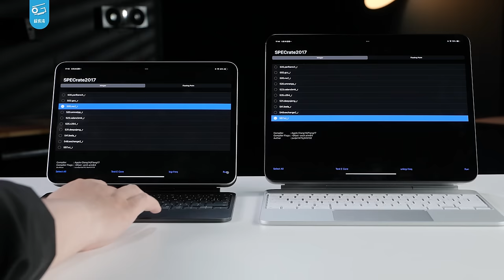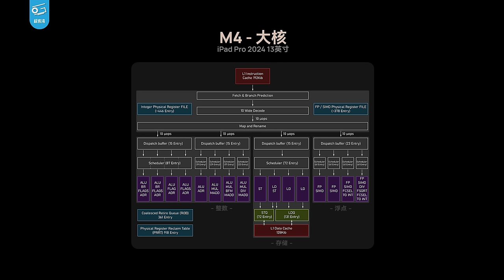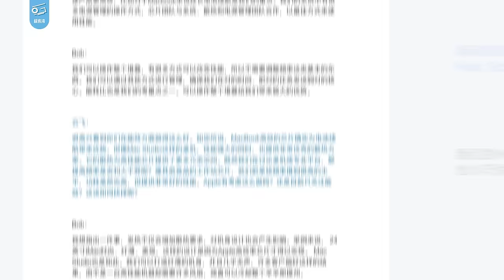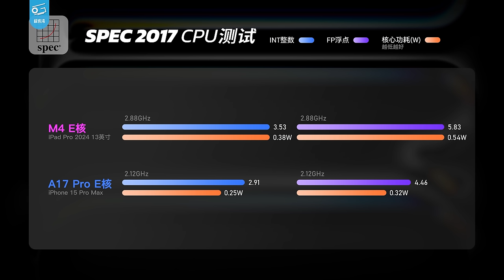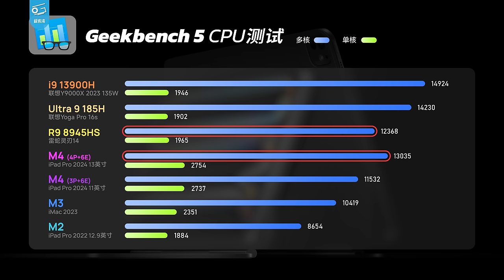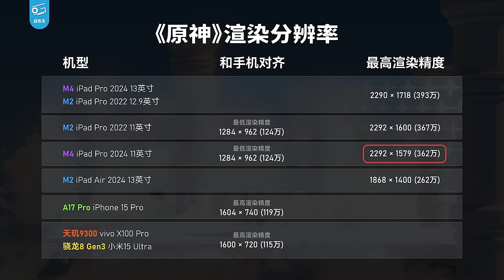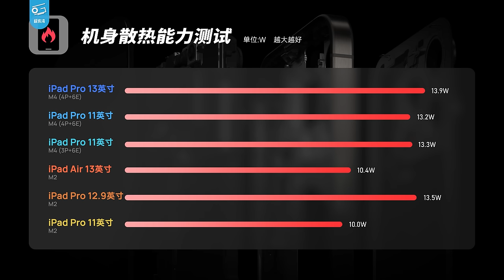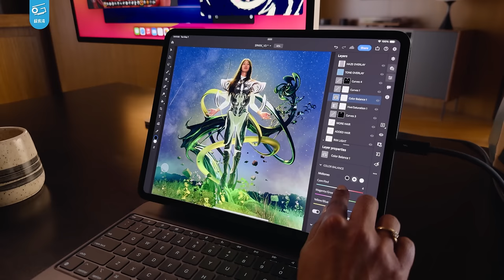苹果M4性能分析：尽力了，但芯片工艺快到头了！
今天我们总算测完了新款iPad Pro，包括满血M4和三缸残血M4的架构、详细性能和能效，以及台积电N3E工艺的表现。尽管iPad在换用OLED屏后，实测续航强了很多，但摸透了M4的我们，却对未来两年的芯片发展感到了一点点绝望……